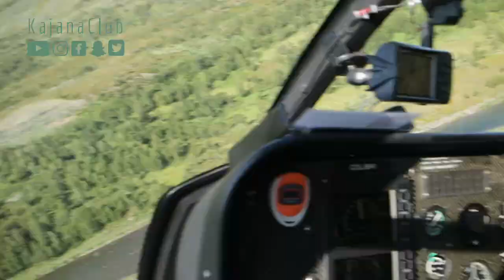Fishing Sweden - Flyfishing Trout and Arctic Char – The Perfect Fishing Trip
Fishing Sweden - Flyfishing Trout // Download your fly fishing cheat sheet now for FREE

On this video we are fishing Sweden for trout and arctic char. Fly fishing in Sweden is almost annual tradition and often proves to be just the perfect fishing, perfect dryfly trout fishing. This time we were fly fishing trout in Sweden Norrbotten at Suorkejokka River.

Suorkejokk is in the north and is one of the most lovely areas for fishing Sweden I’ve seen. It is only catch and release fly fishing with exception of one fish per day you can keep to eat. (between 30-40 cm, any smaller or bigger trout or arctic char should be released)

🎥  On this video you’ll see:

- Destination is Flugfiske Suorkejokk River

- Flyfishing trout was superb. How to catch a trout? Trout fly fishing and best way to catch trout here seemed to be towards night time. But day time was good for catching trout too.

- Mainly this was dryfly fishing for trout. Greyish zonker fly worked also to catch trout.

- Arctic char dryfly fishing in Lappland

- fliegenfischen Lappland und fliegenfischen Sweden

The video is part of my 10k Fly Fishing Experiment where I share these outdoor adventures with you, to inspire you to get outside while teach you fly fishing beginner tips.

Episode 056 of 10K Fly Fishing Experiment.

Hours 894 to 1013 out of 10000.

Fly-fishing Sweden, Norrbotten in Suorkejoki. Fishing Sweden.

BONUS TIP: Want to watch another video from the Swedish wilderness and fishing Sweden?